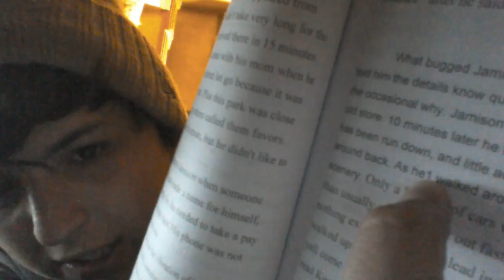Book Talk: Episode 2